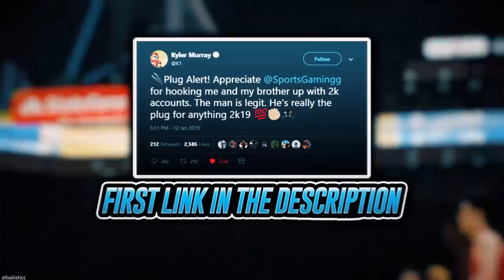INSANE MARKET CRASH IS HERE! INSANE SNIPE FILTERS AND MT METHODS! DO THIS RIGHT NOW! | NBA 2K20 MT